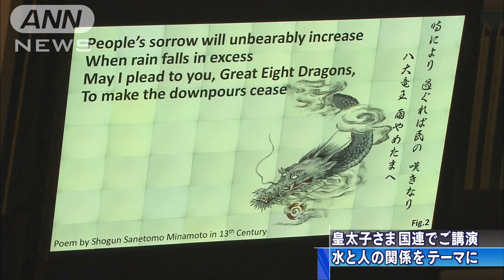皇太子さまが国連で講演 「水と人の関わり」テーマ(15/11/19)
ニューヨークを訪問中の皇太子さまが水と災害について話し合う国連の会議に出席され、基調講演で水と人の関係をテーマに話されました。　皇太子さまは18日、ニューヨークの国連本部で「水と災害に関する特別会合」に出席されました。